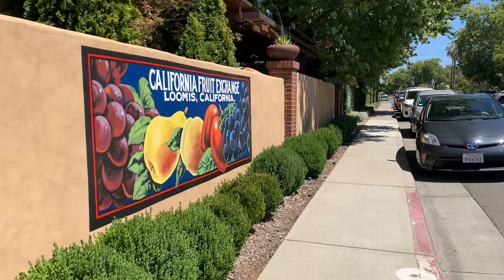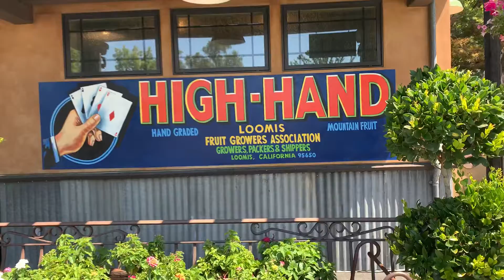High Hand Nursery & Cafe Loomis California